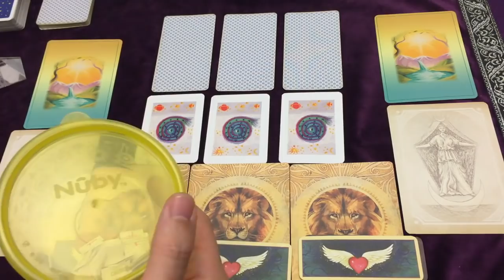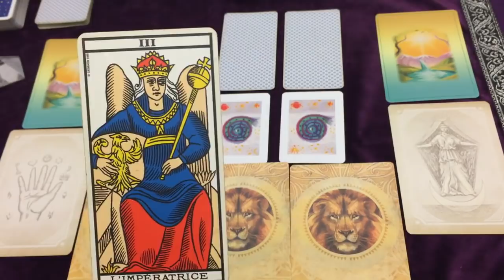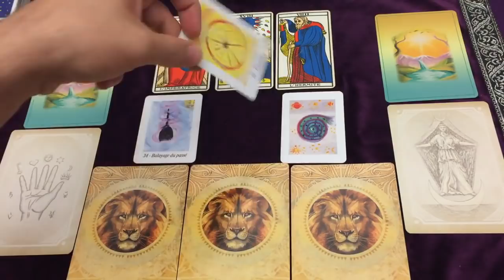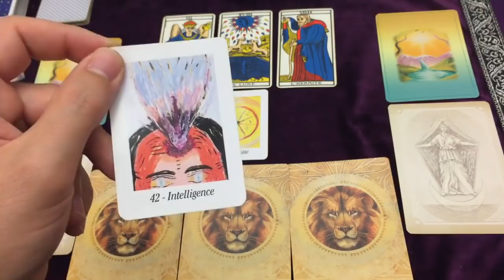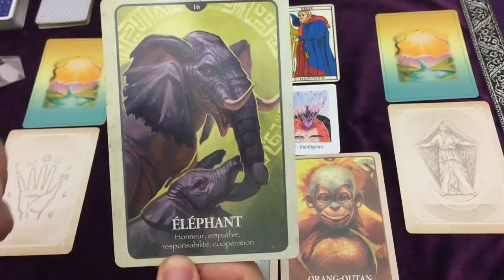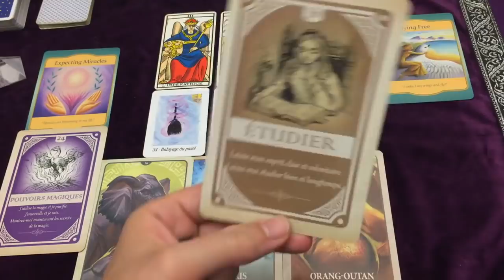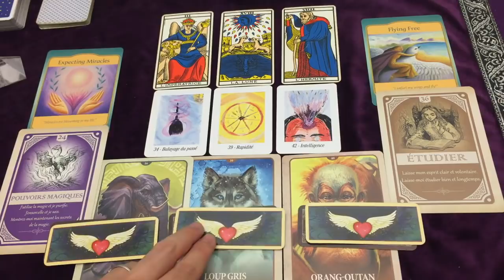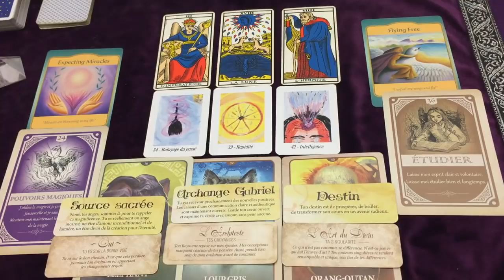💌 Ce que vous avez BESOIN d'entendre MAINTENANT 🌟 Intemporel